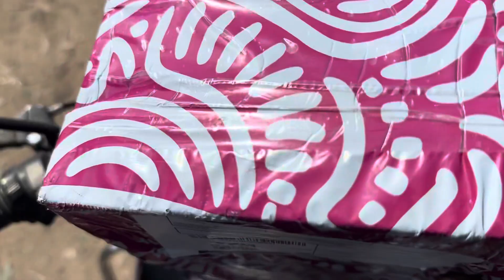Meesho Se Mangae Jute Aur Ho Gaya Froad